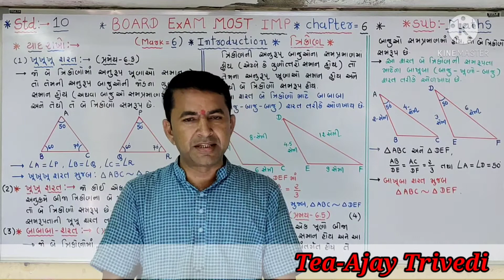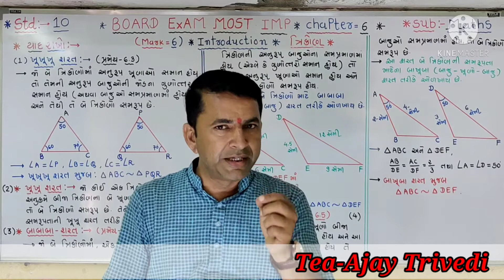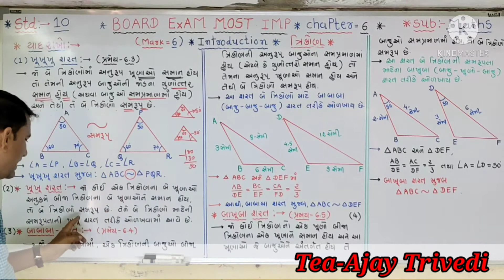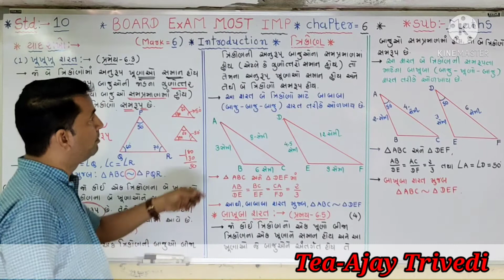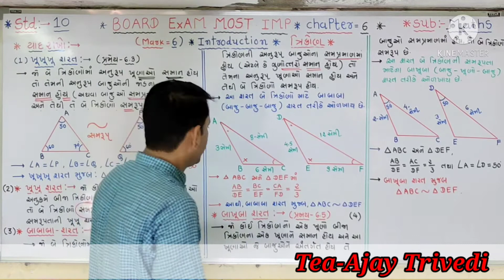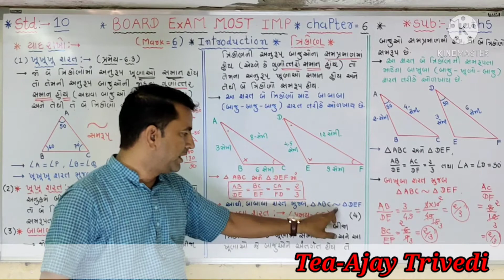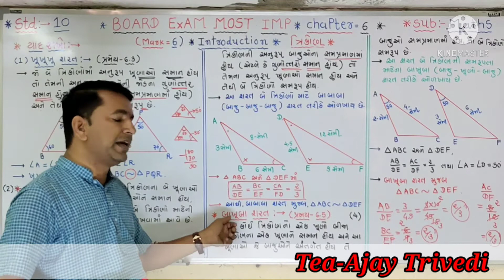std-10.maths..chapter-6. Introduction and formulas.